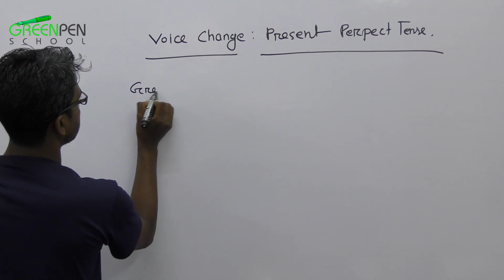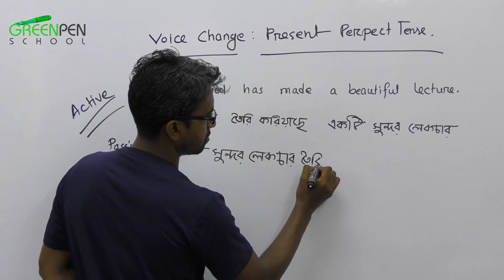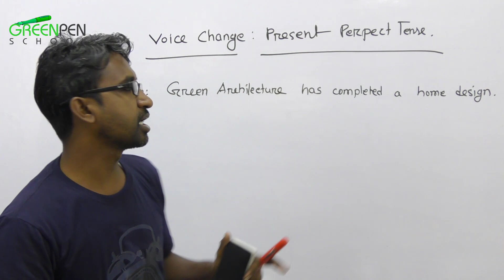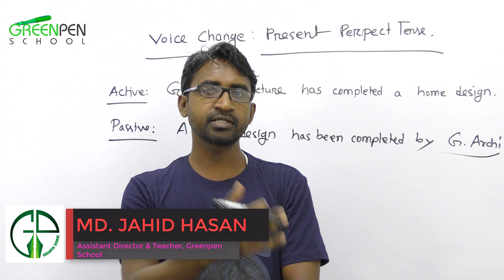04. মাত্র ৫ মিনিটে কোন প্রকার Grammar Rules ব্যাতীত Voice Change শিখুন। Present Perfect Tense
মাত্র ৫ মিনিটে কোন প্রকার Grammar Rules ব্যাতীত Voice Change শিখুন।

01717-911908